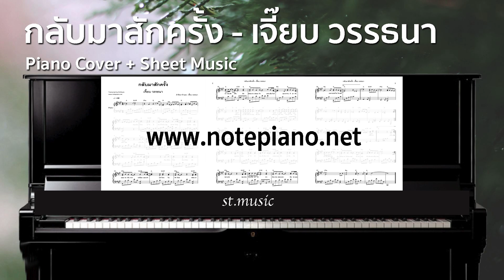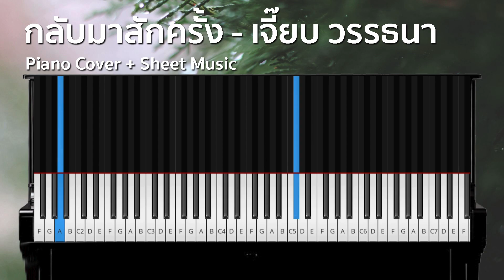[โน้ตเปียโน] กลับมาสักครั้ง - เจี๊ยบ วรรธนา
ดาวน์โหลดไฟล์ pdf ได้ทันทีหลังชำระค่าบริการ